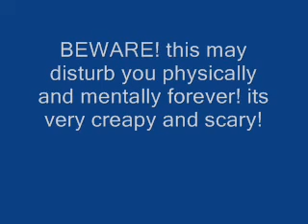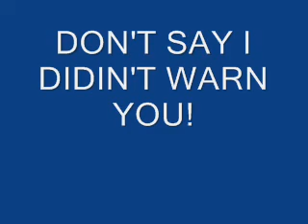youtube poop: retarted disturbing laugh!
at the end there is a very scary laugh that people that get easily startled shouldn't see!